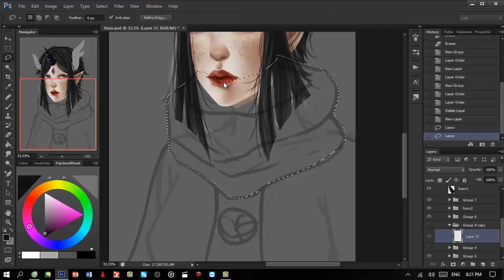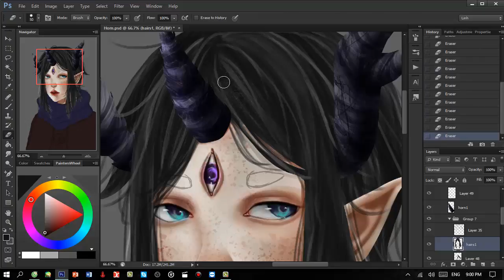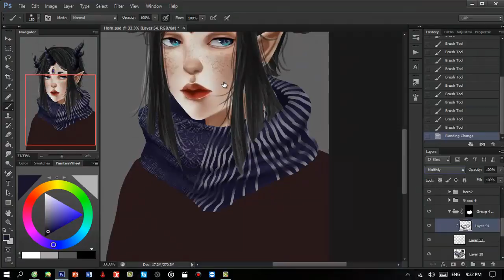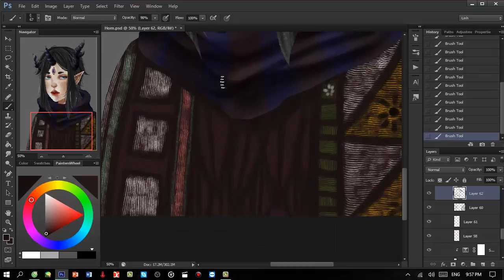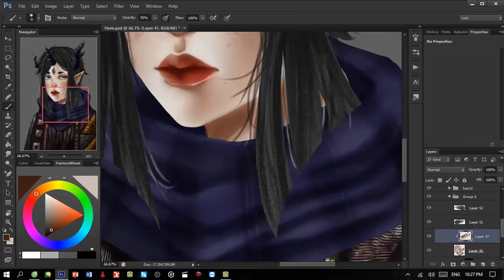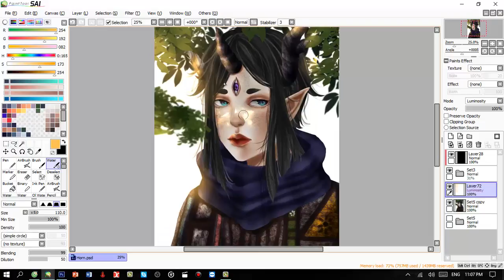Speed Paint - Horn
This is my OC, her name is Lyfa. A half human half elf girl, have a lot of blackhead on her face and 3 horns on her head

Song:
Posin - Peggy Suave
Route 66 - Peggy Suave